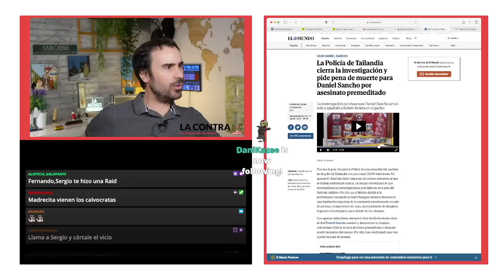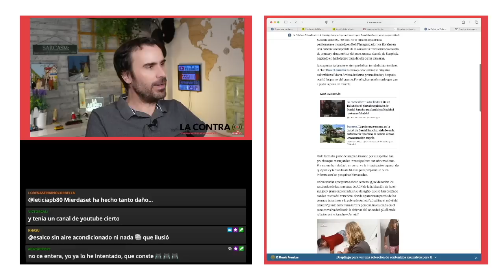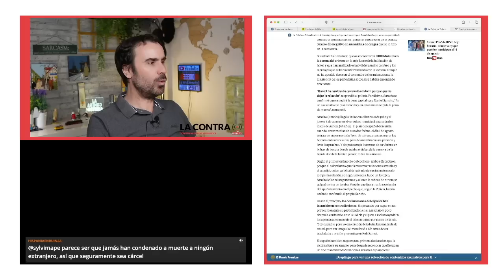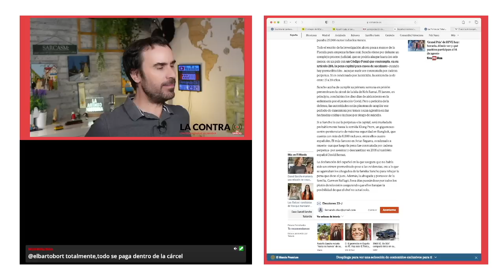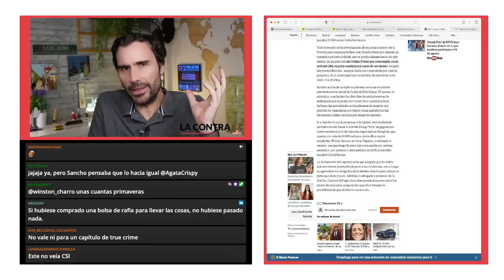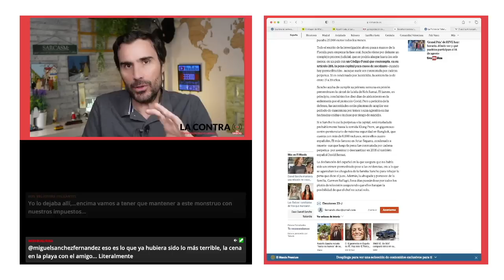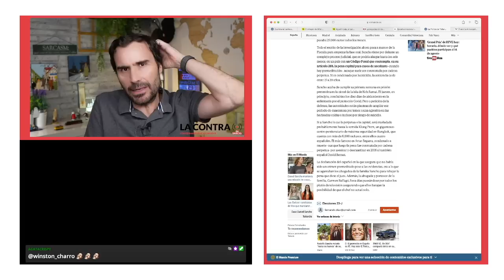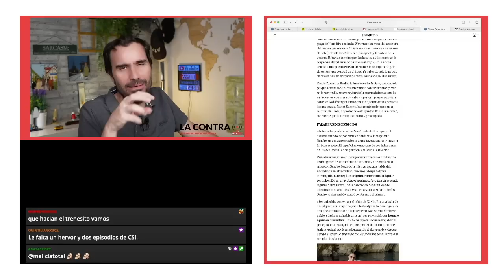El caso Daniel Sancho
Los agentes tailandeses siempre lo han tenido bastante claro: el chef Daniel Sancho asesinó y descuartizó al cirujano colombiano Edwin Arrieta de forma premeditada y después ocultó las partes del cuerpo. Por ello, han confirmado que van a pedir la pena de muerte. Todo formaba parte de un plan trazado por el español. Las pruebas que manejan los investigadores son abrumadoras. Por eso no han dudado en cerrar ya la investigación a pesar de que por ley tenían hasta 84 días para preparar un buen informe con las pesquisas bien atadas. Había muchas preguntas sobre la mesa: ¿Qué desvelan los resultados de las muestras de ADN de la habitación de hotel -sangre y grasa encontrada en el desagüe- que se han cotejado con los restos del vertedero, donde aparecieron partes de las piernas, intestinos y la pelvis de Arrieta? ¿Cuál fue el móvil del crimen? ¿Pudo haber una tercera persona involucrada en el caso como ha deslizado la defensa del acusado? ¿Cuál era la relación entre Sancho y Arrieta?

Encuentra mis libros en: